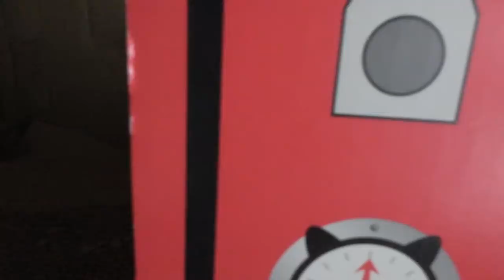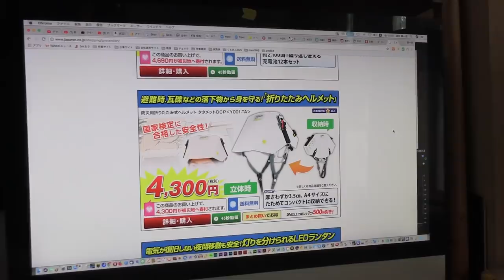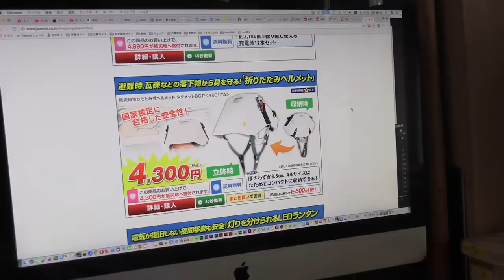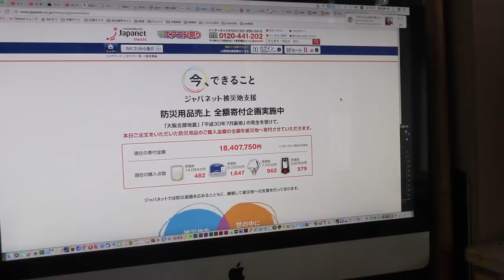【Jean & Pont 1401】引越し先の候補選びでペット可を探す難しさ 2018/7/13 ジャン ポン あんず カオリン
ネットの情報とGoogle mapの機能を駆使して引越し先を色々と研究中なのですが、なかなか「ここ」という物件には出会えていません。
それどころかペット可の物件なのに猫２匹だとダメなところは多いのです。
でもまだ少し時間はありますのでめげずに探すことにします。